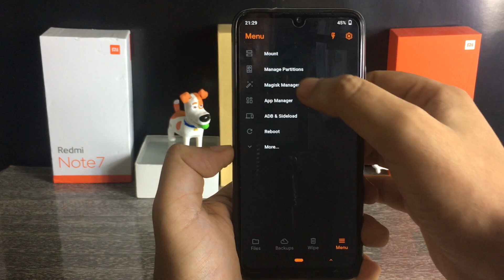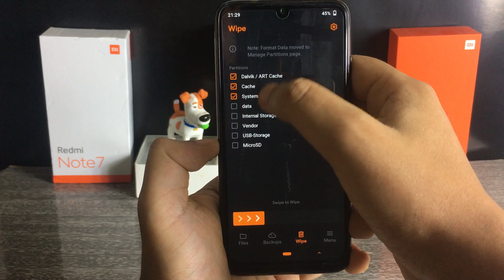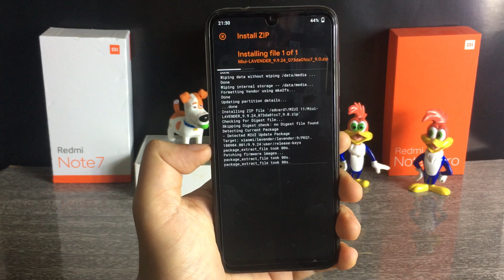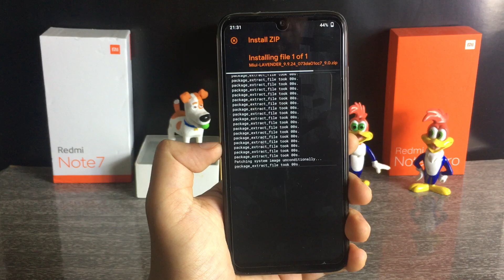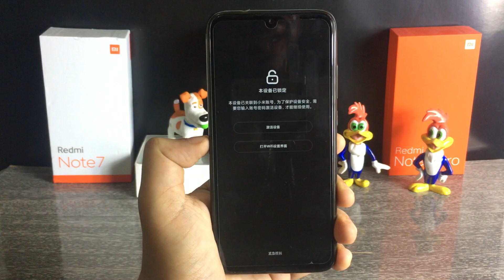MIUI 11 OFICIAL - PRIMEIRA BETA - REDMI NOTE 7 - SAIBA COMO INSTALAR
Orange Fox REDMI NOTE 7

MIUI 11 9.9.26 New Update Download Links